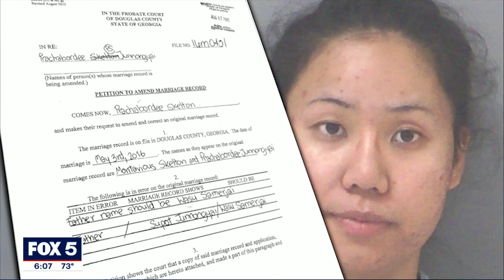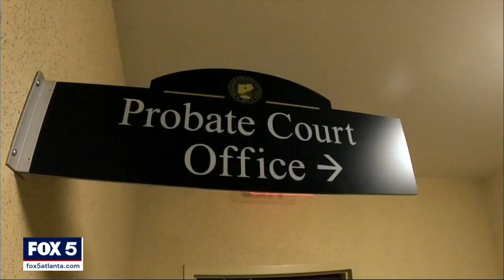I-Team: Judge orders Thailand native jailed after trying to correct marriage license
DOUGLASVILLE, Ga. - Douglas County’s probate judge — already in trouble with the Judicial Qualifications Commission — now faces new questions over why she ordered a Thailand native to be jailed because she came into the office asking to correct a marriage certificate.

Prachabordee Junnongyai (PJ) Skelton was married on May 3, 2016. She told the FOX 5 I-Team she was raised by her biological uncle and always considered him her father. So she put his name as the father on the marriage license.

Recently, she said she learned her biological father’s name and wondered whether she should correct her marriage certificate.

Skelton filed a petition on August 2. On August 12, Peterson ordered Skelton to appear in person for a hearing. On that day, she was held in contempt of court for "lying under oath and providing false information to the Court."

Skelton was ordered to spend 20 days in the Douglas County jail.

"I never thought of things like that would happen to me," Skelton told the FOX 5 I-Team by phone. "I’ve never done anything wrong in my life."

Peterson allowed Skelton to be released from jail after two days by paying a $500 fine.

That includes ignoring the sheriff’s office rule not to let people into the courthouse without being screened and misleading her neighbors during a legal dispute before she became a judge.

This is the 8th public allegation of judicial misconduct against Christina Peterson. She took office 10 months ago.

In court filings, Peterson said she did nothing wrong and argued Skelton had "knowingly and willingly lied to the Court on her previous application."

Skelton insisted she didn’t know her biological father. She was hesitant to speak about the issue publicly, but said "I don’t want nobody to go through what I went through."

The Supreme Court rejected a petition by the JQC to have Peterson temporarily suspended until a hearing. That won't happen until next year.